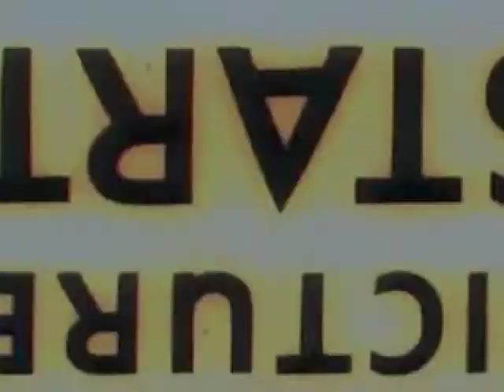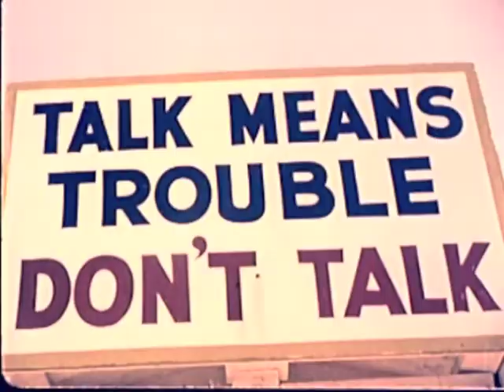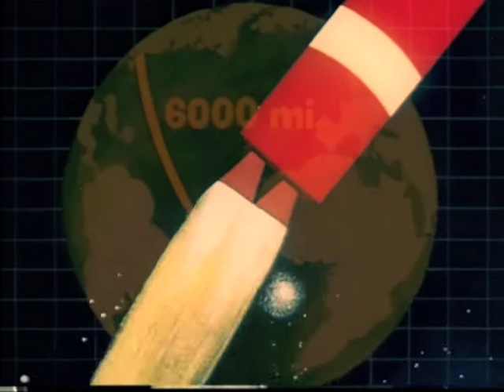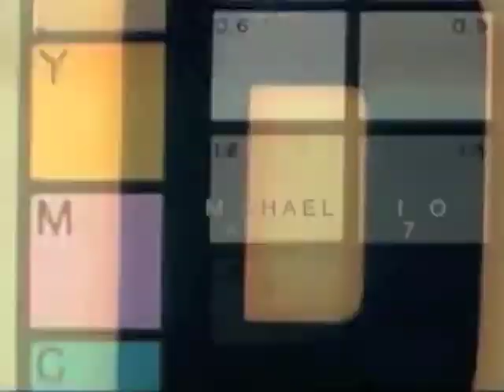Jenova 7 - "A Touch Of Evil" (Official Music Video)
The official music video for the track "A Touch Of Evil" by downtempo trip hop artist Jenova 7, from the "Dusted Jazz Volume One" EP released by Dusted Wax Kingdom.

Public domain archival footage and animation used, pieced together and edited by Jenova 7 himself, to visually compliment the music with images of the past. A note about the footage used: "Rick Prelinger and The Internet Archive hereby offer these public domain films from Prelinger Archives to all for free downloading and reuse. You are warmly encouraged to download, use and reproduce these films in whole or in part, in any medium or market throughout the world. You are also warmly encouraged to share, exchange, redistribute, transfer and copy these films, and especially encouraged to do so for free. Any derivative works that you produce using these films are yours to perform, publish, reproduce, sell, or distribute in any way you wish without any limitations. This statement of rights describes the rights granted to you so that you can use films from the online Prelinger collection at the Internet Archive."

DUSTED JAZZ VOLUME ONE is a downtempo jazz / trip hop EP by Los Angeles based trip-hop artist Jenova 7. Released on 10/19/2011 as a free digital download from the Dusted Wax Kingdom label (dustedwax.org). The EP is an intermission between Jenova 7's debut album SOUL FOR SALE and the upcoming album THE SOUNDS OF SECTOR 7 The EP was completed in one month, and features a dark, raw and cinematic style that crests and troughs along its short path, ranging from nightmarish to dreamlike in sound.

1. Dark Water Jazz
2. Dusted Wax
3. Metamorphosis
4. A Touch Of Evil
5. Life Is Just A Ride

Michael J. Sirois (as Jenova 7)

tags: downtempo hip-hop instrumental jazz trip-hop blockhead bonobo dj cam dj shadow wax tailor Los Angeles